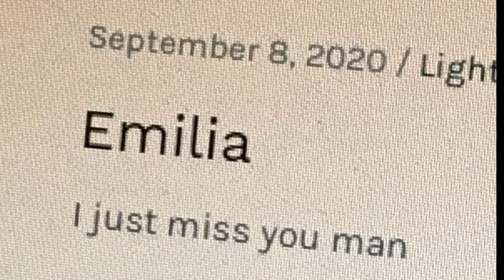change is scary and when it comes to people I wanna vomit - original song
(recorded on October 20th)

lyrics:

If there was only some way
I could make you feel better
I'll try my best to make you happy
like you have for me

You're already halfway out the door
and I'm struggling to grab my coat
"Let me come with you" I say
but when I look up you're already gone

don't cry you're too pretty for that
I know you don't deserve this all
you have never deserved the bad

whiskey like a rhythm in your head it's a bad habit you said
we're young, why can't we live like the movies?
aren't we supposed to be free?

(prechorus)
are we still kids? stupid teenagers with minds in the abyss
are we still alive? when's the last time we didn't have to try to be alright?
(chorus)
I want to be on a rooftop kissing fate
I want to be on some roadtrip staying up late
I don't want to think about my future
When I'm so stuck in my past

I wish I could tell you "I love you" sober but I'm scared of commiting to anything
I hate change why can't shit just stay the same
growing up with a fog in my head I can't remember anything

you're so perfect, but we're just kids
I'm so fucked up, but I'm just a kid
I feel like kissing you when I'm missing you before everything changes and everyone leaves

(outro)
I don't want to lose everything that I know
I don't want people to leave
I hate change

Ahhh!
x8